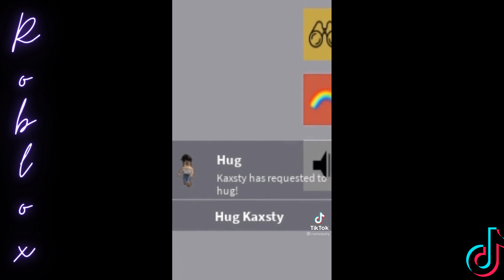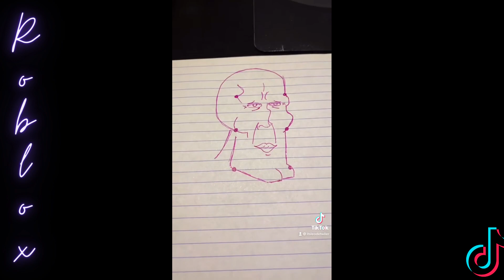Roblox TikTok Video Compilation #002